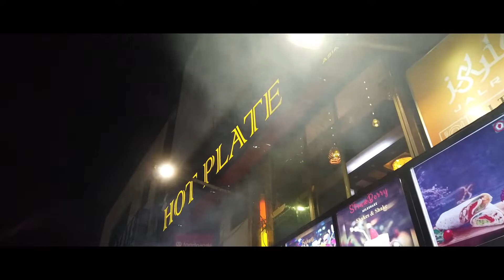Syrian refugee Brothers | Shawarma in Islamabad | tasty | Must try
i had  beautiful day out in islamabad on my holidays, went to eat this shawarma of two syrian brothers, it was nice but not that amazing ,i just love pakistan ,stay tuned for some more nice videos,and please dont forget to subscribe to my youtube channel .and also follow me on instagaram @azeemsethiofficial
stay blessed guys